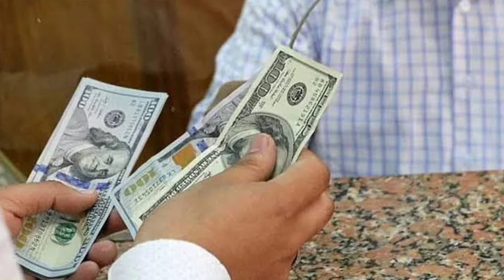Doja Cat Boyfriend, Age, Husband, Net Worth Biography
Amala Ratna Zandile Dlamini, known professionally as Doja Cat, is an American rapper, singer, songwriter, and record producer based in Los Angeles, California. She began making and releasing music on SoundCloud as a teenager.